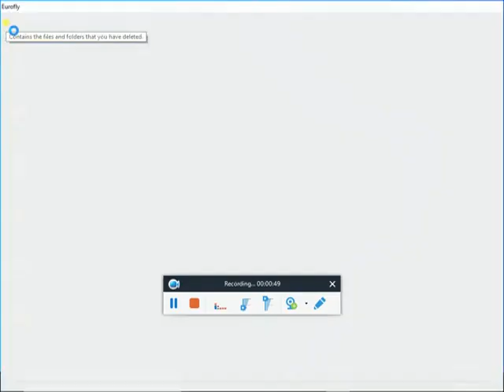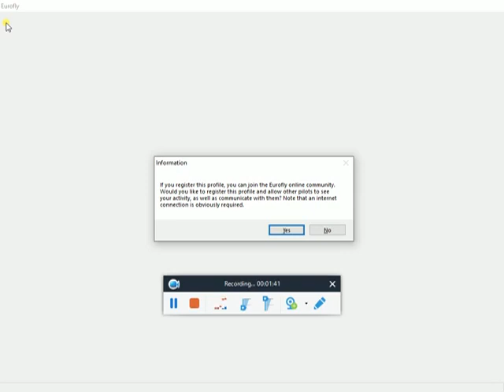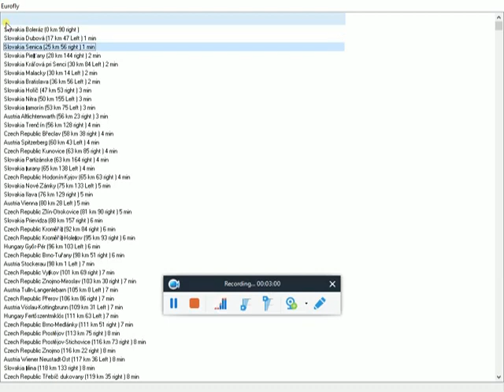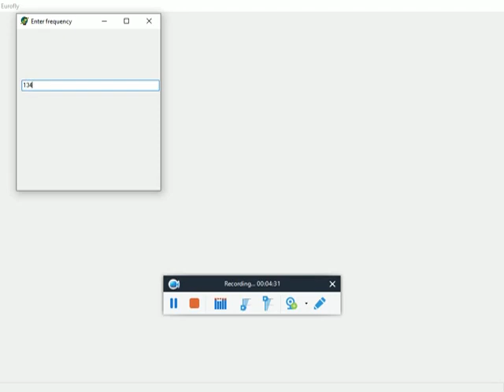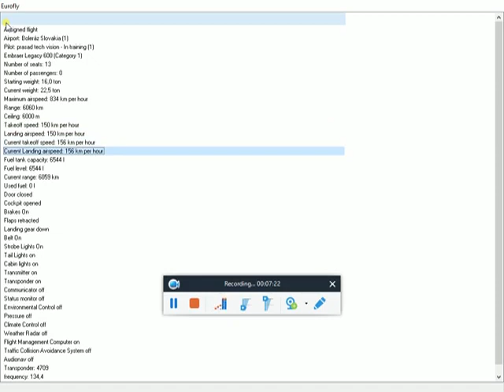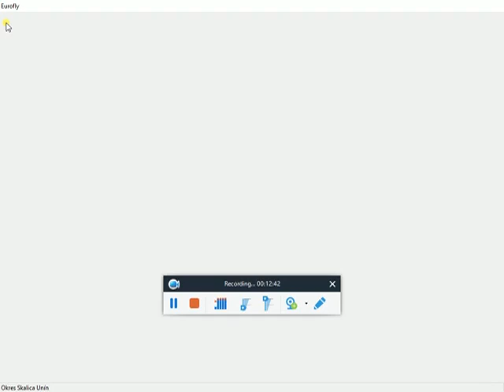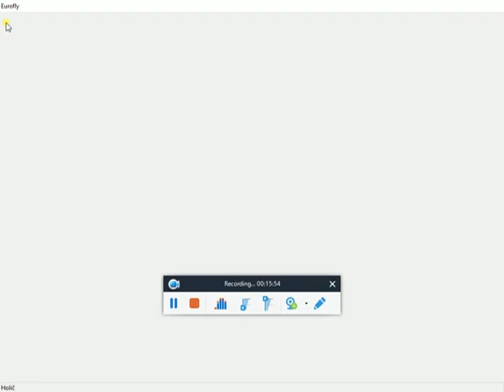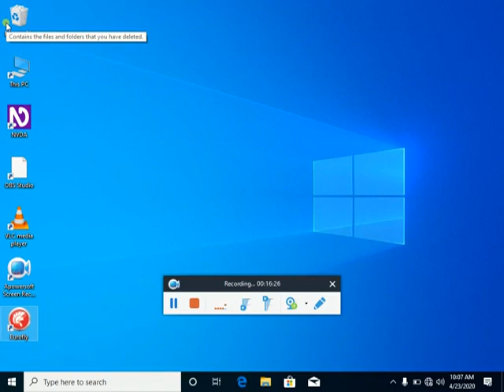Playing Eurofly audio game task 02 in Telugu by Prasad tech vision